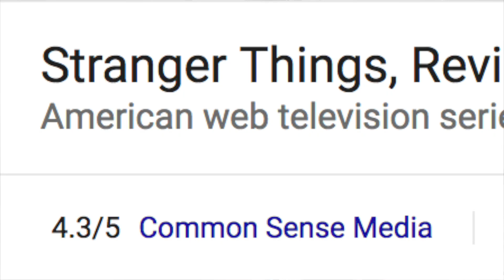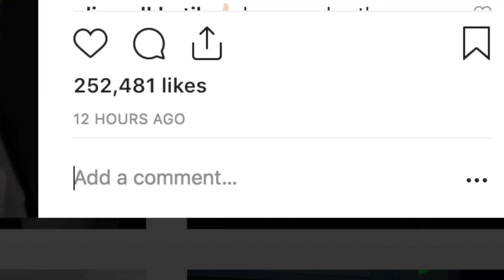(EXPOSING) DRAKE IS A BIGGER PEDO THAN 6IX9INE! HERES VIDEO PROOF!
This video is about exposing Drake on being a PEDO and having a weird suspicious relationship with an underage girl. Just watch its crazy!
LOOK DOWN HERE:
 Very few people come down here congrats now sub :)